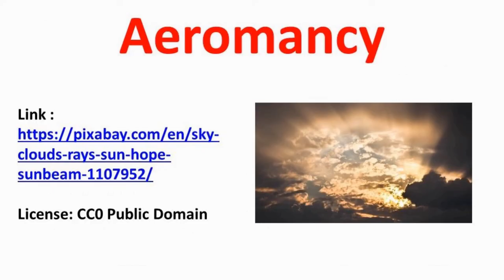Magic & Divination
Trying to foretell the future using various magical methods of divination has been an ancient human pastime. Review 43 words related to various methods used for this over the ages.

Words Reviewed: aeromancy, ailuromancy, ambulomancy, amniomancy, anthomancy, anthracomancy, arithmancy, astromancy, bibliomancy, botanomancy, brontomancy, capnomancy, cartomancy, Cephalomancy, Ceromancy, chaomancy, chiromancy, chronomancy, cleromancy, Crystallomancy, Aeromancy, Palmistry.

Roots Reviewed: aero, mancy, ailuro, ambulo, amino, antho, anthraco, aritho, astro, biblio, botano, bronto, capno, carto, Cephalo, Cero, chao, chiro, chrono, clero, Crystallo